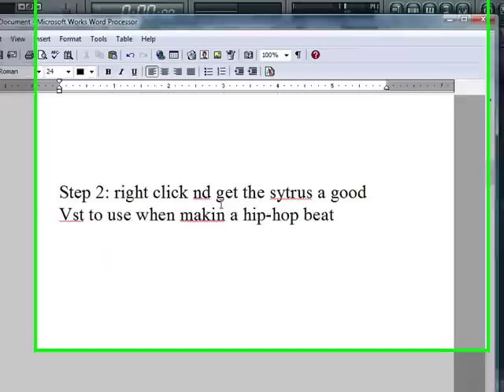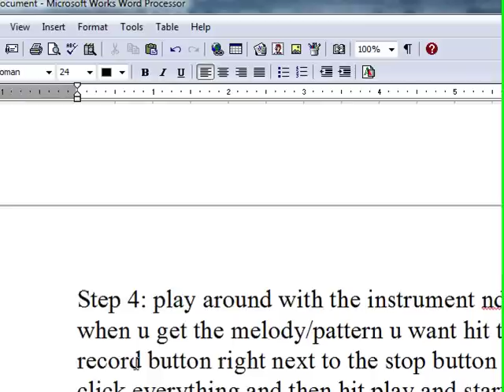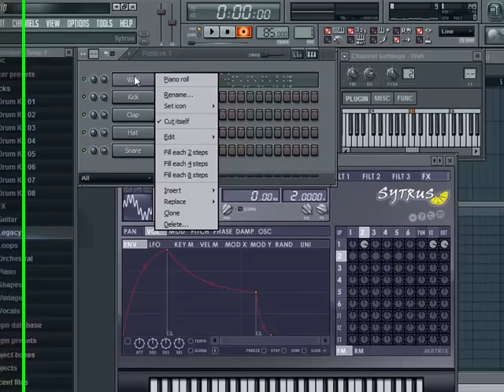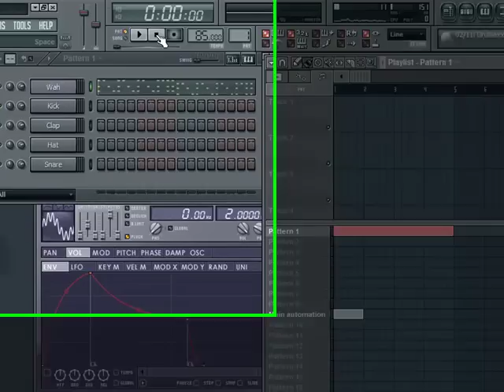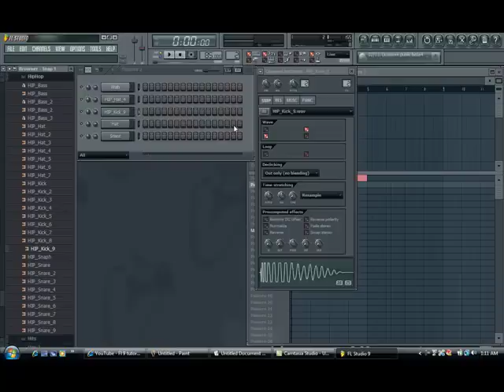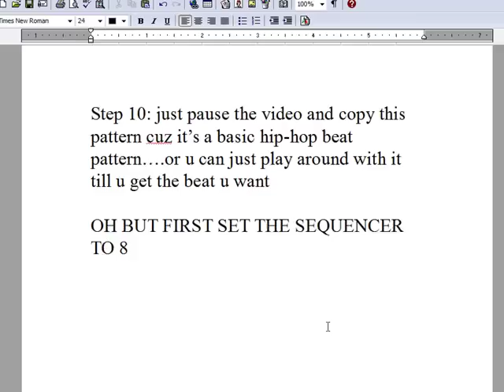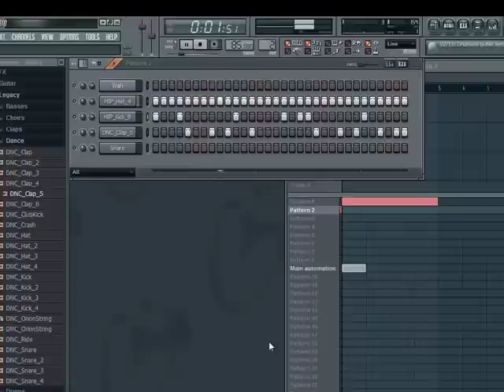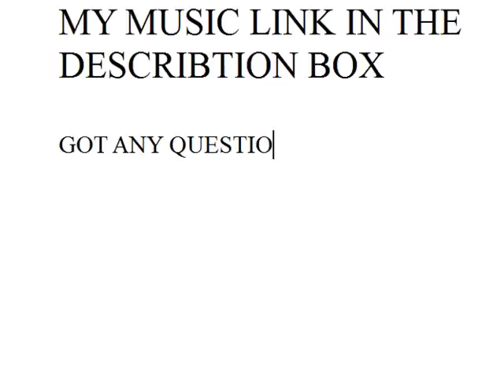How to make a simple Hip-Hop beat in FL 9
how to make a hip-hop beat with fl studio tutorial to listen to my music nd more beats go this is a video on how to make a simple hip hop beat on fl 9 fruity loops 9 subscribe to my channel for more vids add a comment and rate it to listen to my music nd more beats go support my music and show sum luv to the page